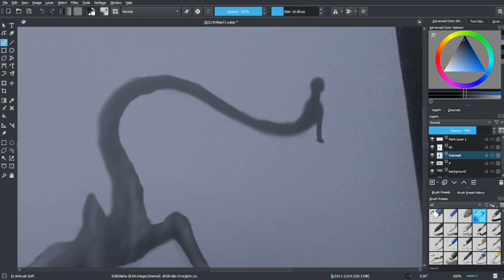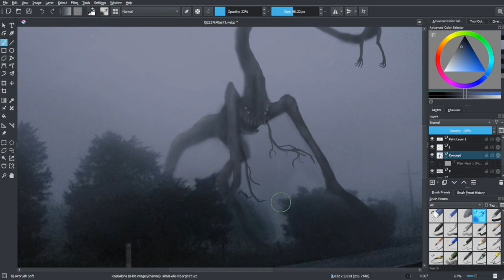ANOMALY 50' Speedpaint - [Trevor Henderson Inspired]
Spooktober! 🎃

one of my favorite concept design.

if you're interested in this video, I'll be doing more videos like these this in the future.